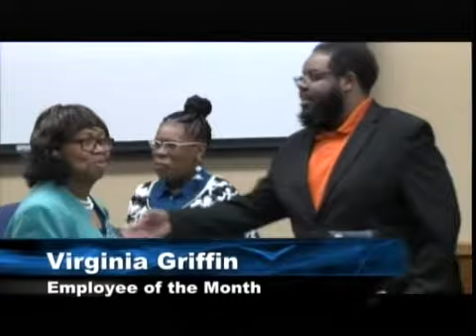GCS Board of Education Meeting 03/12/2019